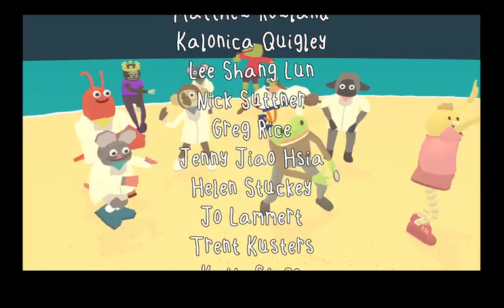2. Let's Play Frog Detective 1: The Haunted Island - The Conclusion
And here is the awaited conclusion! Next time I play a short game like this I'll try to set aside more time and do it all at once. But I enjoyed recording it.